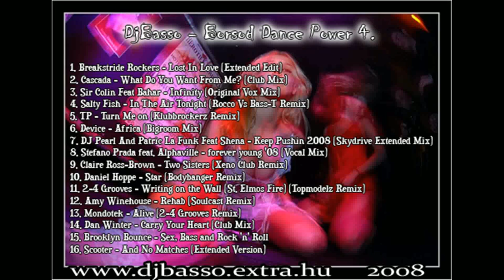DjBasso - Borsod Dance Power 4 2008